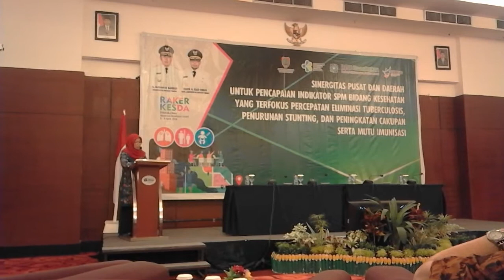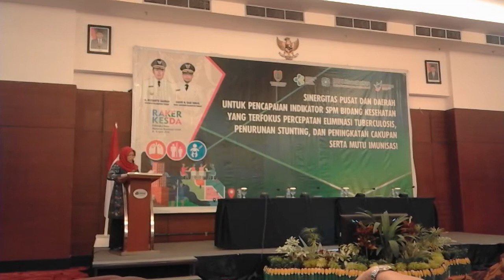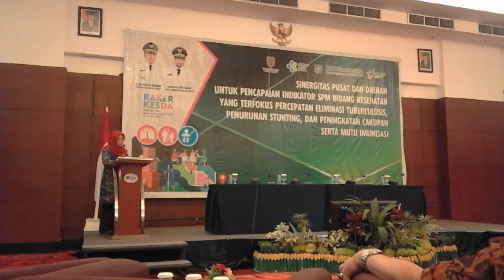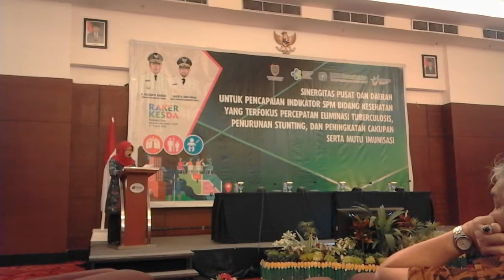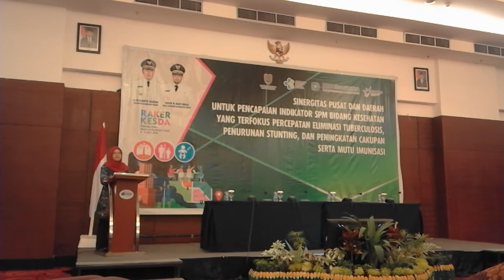drg. Yayuk Indriati, Sp.KGA dalam Rakerdesda Provinsi Kalteng 2018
INFORMASI KAPUAS - Presentasi disampaiakan pada hari Kamis, 5 April 2018 di Aula Palace, Hotel Aquarius, Palangka Raya, Kalimantan Tengah.